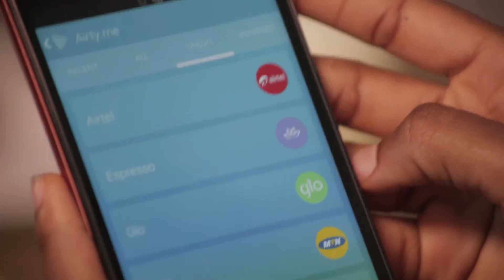What is Slydepay?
Slydepay is a simpler, more exciting way to manage your money. learn more @